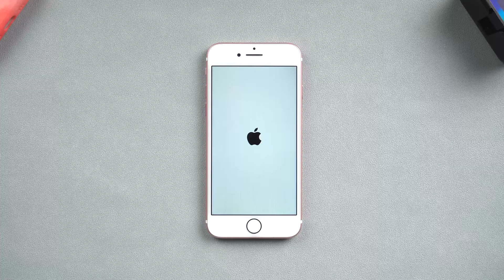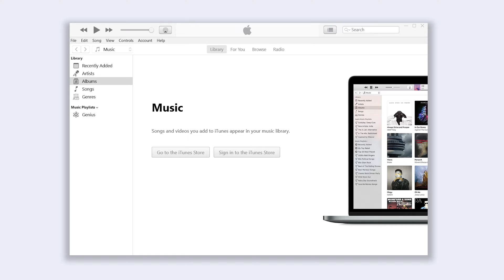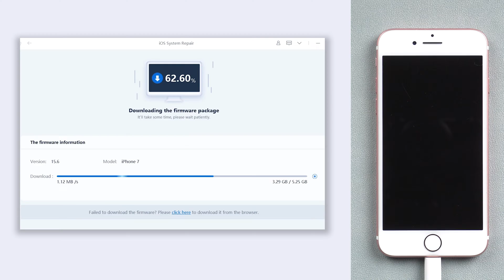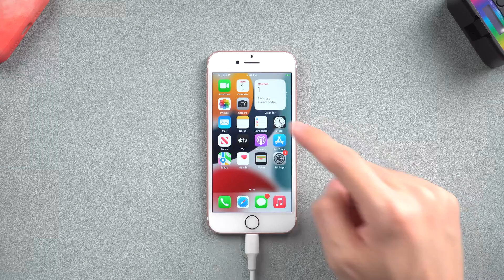How to Fix iPhone 6s Black Screen 2023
Fix iPhone 6/6s Black Screen or Not Turning on with ReiBoot

If your iPhone 6s is not turning on or stuck on a black screen but still on, don't worry—there are several ways to fix it. Whether it's a simple glitch or a system malfunction, you can try a force restart, use iTunes to update the system, or repair it with ReiBoot without losing data.

💡*How to fix iPhone 6/6s Black Screen of Death Text Guide*
*Method 1: Force Restart*
1. Press and hold the Home button and the Power button at the same time.
2. Keep holding until the Apple logo appears.
3. If successful, your iPhone 6s should return to normal.
4. If it doesn’t work, the system might be malfunctioning, proceed to the next method.

*Method 2: Fix with iTunes*
1. Connect your iPhone 6s to a PC or Mac.
2. Open iTunes.
3. Put your iPhone 6s into recovery mode by pressing and holding the Home button and the Power button until the support interface appears.
4. If the support interface does not appear, check iTunes.
5. When iTunes pops up a window, choose "Update."
6. Wait for iTunes to complete the download and update process.
7. If the update is successful, your iPhone 6s should return to normal.
8. If errors occur, try the next method for a faster and more reliable fix.

*Method 3: Repair with ReiBoot (No Data Loss)*
1. Download and install ReiBoot on a PC or Mac.
2. Connect your iPhone 6s to the computer.
3. Open ReiBoot. If it doesn’t detect your device, put it into recovery mode.
4. Click the green "Start" button and choose "Standard Repair."
5. Download the required firmware for the repair.
6. Wait for the download to finish, then click "Start Standard Repair."
7. The repair process may take some time, so be patient.
8. Once completed, your iPhone 6s should be back to normal with all data intact.

TimeStamp:
00:00 Intro
00:18 Pre-Check
00:32 Method One: Force Restart iPhone
00:54 Method Two: Fix with iTunes
01:54 Method Three: Fix with ReiBoot ( No Data Loss )